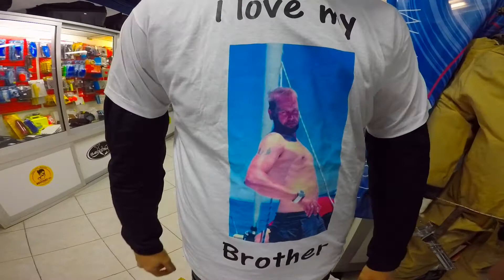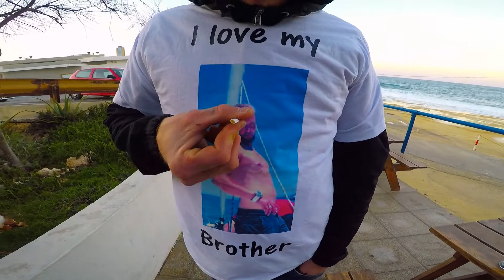Merry Christmas 2017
Dear clients, we wish you a Merry Christmas and Happy New Year. Thank you for your continuous support, from all the staff.